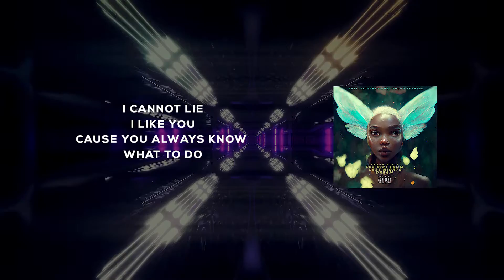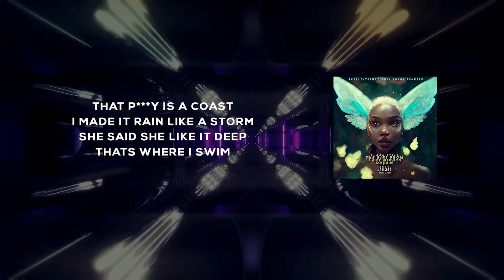Shaba Stele - Throat Goat (Audio/Lyric Video)